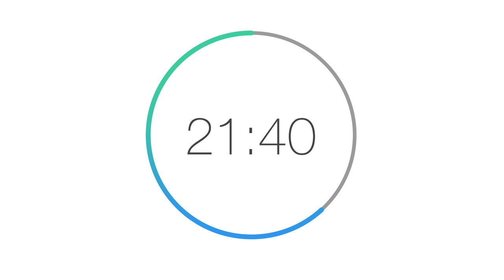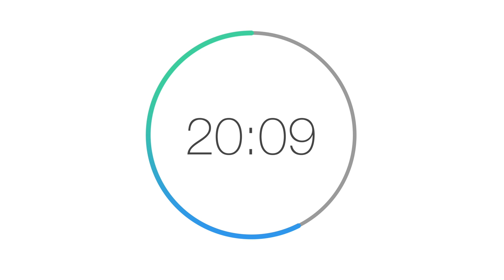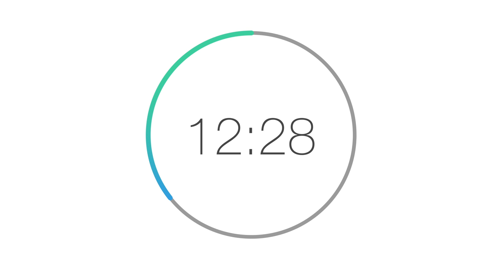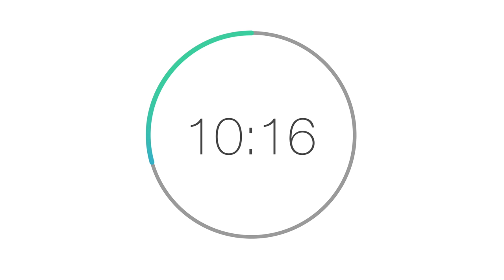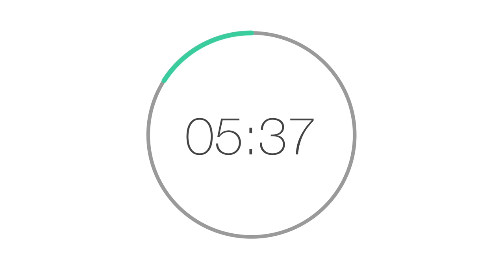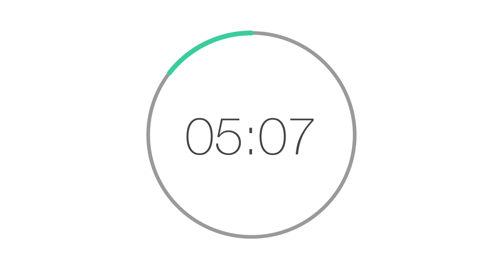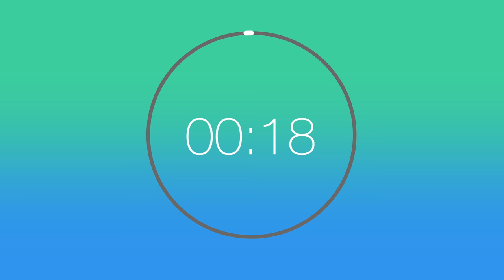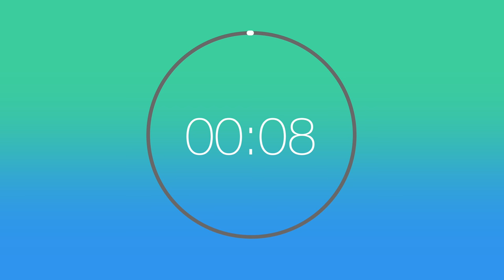Section Timer 4K: Oceanic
Don't have time for a whole practice LSAT? We've got you covered. Here's a timer for a single 35 minute section so you can get your LR/LG/RC on.

Yes, you could just use your phone's built-in timer, but then you'd miss out on 5 minute and 10 second warnings and our sweet, sweet gradients.

As always, don't forget to tell your computer/laptop/phone to stay on.